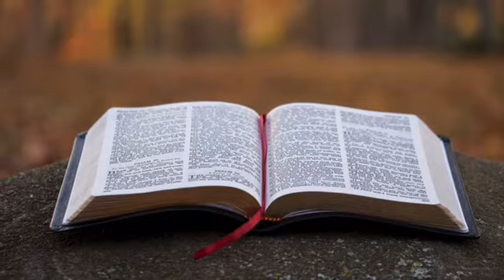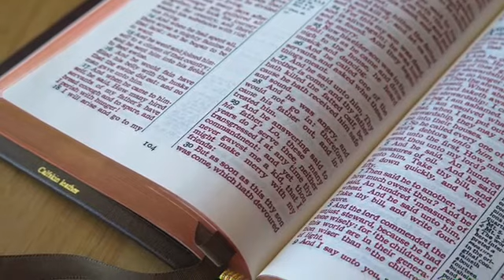Hymns FM Radio Show (Episode 1) Christmas Special | Music & Comedy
The pilot episode of Hymns FM by Mifflin Mountain Music.